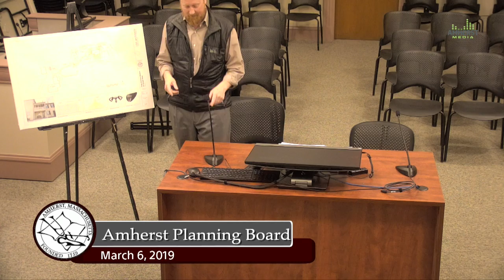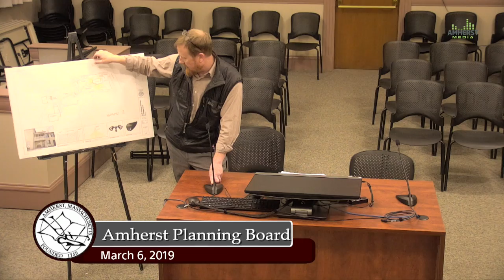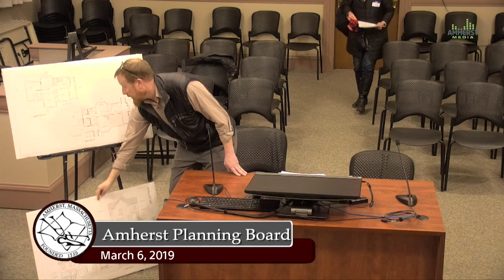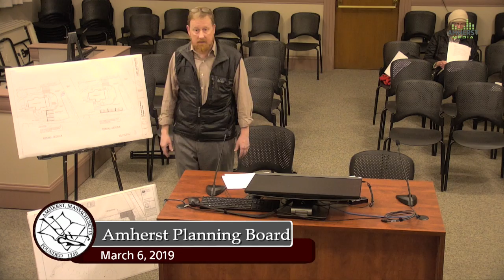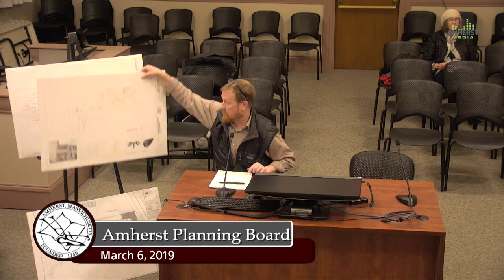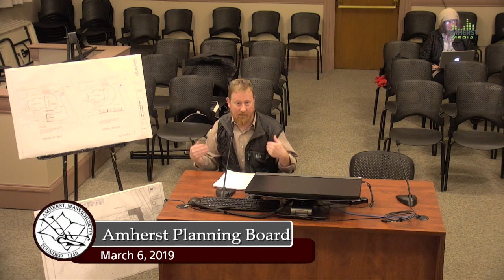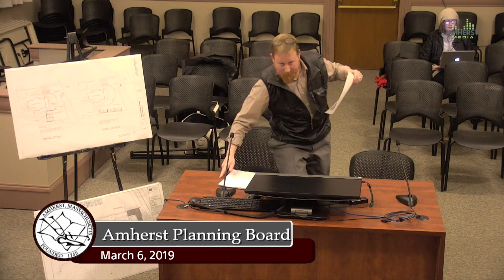Amherst Planning Board: March 6, 2019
The meeting of the Amherst Planning Board on March 6, 2019.

Agenda:

I. MINUTES

II. PUBLIC COMMENT PERIOD

III. PUBLIC HEARINGS – SITE PLAN REVIEW 0:08:19
7:10 PM SPR 2019-03 – The Emily Dickinson Museum – 20 Triangle St. & 280
Main St.
Request Site Plan Review approval to convert a single-family house to
administrative offices for The Emily Dickinson Museum, a non-profit
museum and educational institution, under Sections 3.330.0 and 3.334 of
the Zoning Bylaw, including site improvements to 20 Triangle Street and
280 Main Street, for access and parking (Map 14B, Parcels 20 & 27)

IV. PLANNING & ZONING
A. ZSC Report
B. Public Comment about ZSC Report
C. Other

V. OLD BUSINESS 1:08:36
A. Planning Board Rules and Regulations – Review and update to bring into
compliance with Amherst Home Rule Charter and other issues
B. Topics not reasonably anticipated 48 hours prior to the meeting

VI. NEW BUSINESS
Topics not reasonably anticipated 48 hours prior to the meeting

VII. FORM A (ANR) SUBDIVISION APPLICATIONS 0:02:09

VIII. UPCOMING ZBA APPLICATIONS 0:04:49

IX. UPCOMING SPP/SPR/SUB APPLICATIONS
AMHERST PLANNING BOARD 2

X. PLANNING BOARD COMMITTEE & LIAISON REPORTS 1:33:36
Pioneer Valley Planning Commission – Jack Jemsek and Christine Gray-Mullen
Community Preservation Act Committee – vacant – Michael Birtwistle nominated, awaiting
appointment
Agricultural Commission – vacant – Pari Riahi nominated, awaiting appointment
Design Review Board – Michael Birtwistle
Amherst Municipal Affordable Housing Trust – Greg Stutsman
Zoning Subcommittee – Greg Stutsman, Maria Chao and David Levenstein
UTAC (University and Town of Amherst Collaborative) – Greg Stutsman and Christine GrayMullen
Downtown Parking Working Group – Christine Gray-Mullen

XI. REPORT OF THE CHAIR

XII. REPORT OF STAFF

XIII. ADJOURNMENT